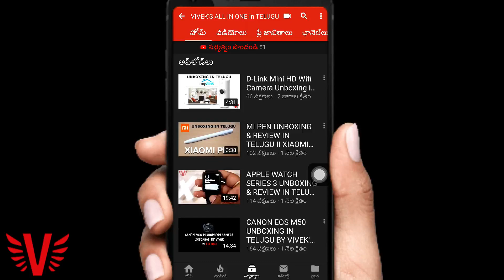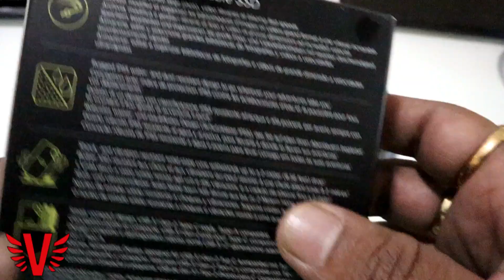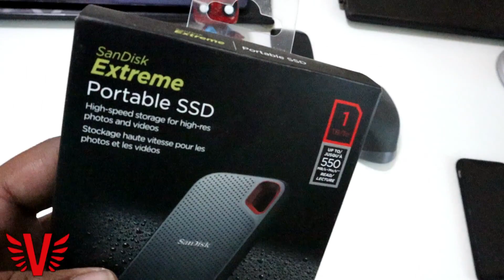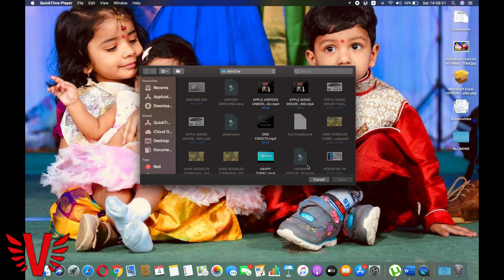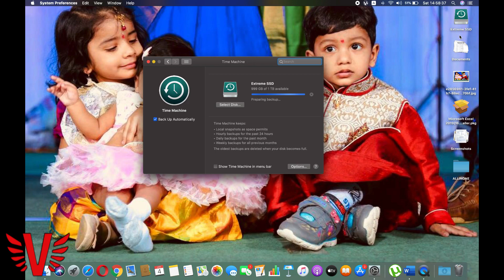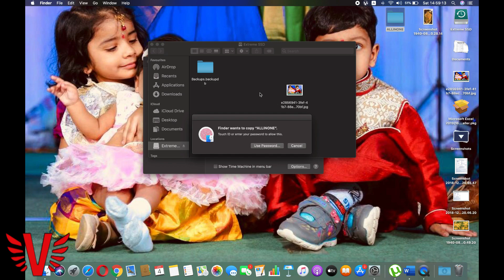SanDisk Portable 1TB SSd Unboxing In Telugu